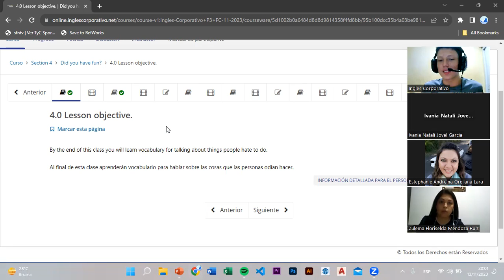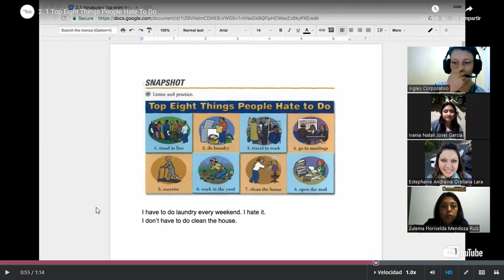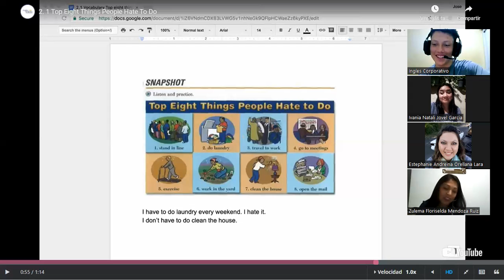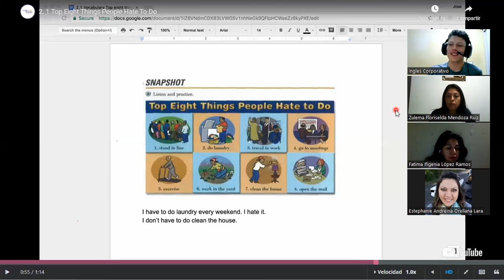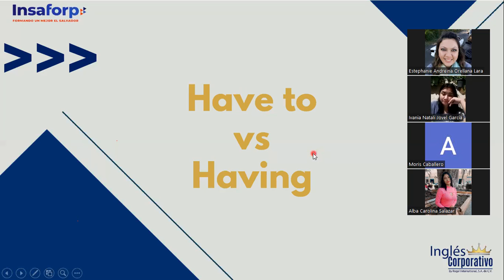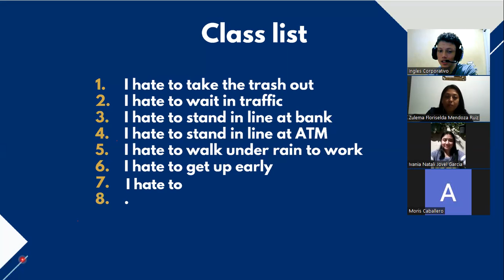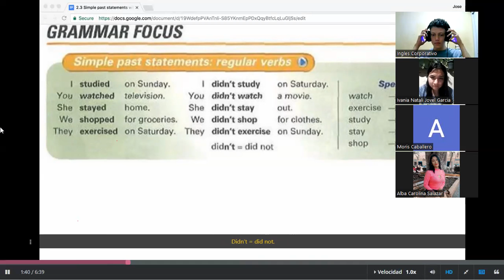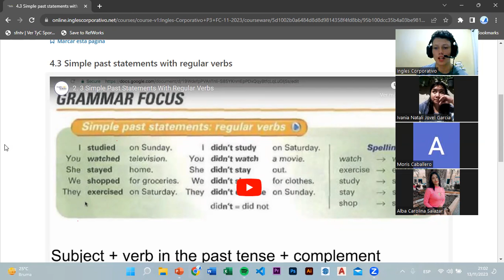SESSION 9 - 13/11/2023 - P3-01-8-9-PM-11-2023- TREJO - Top 8 things people hate to do